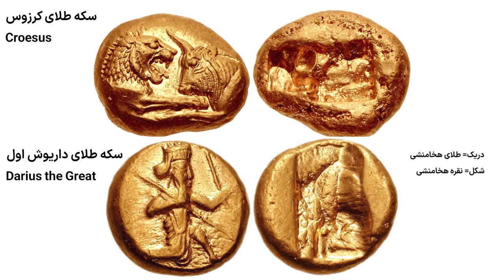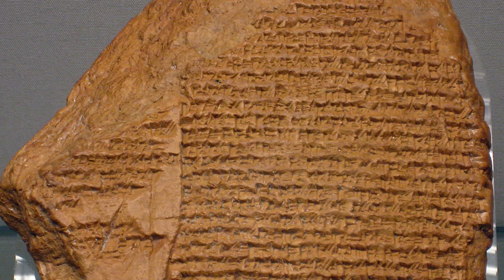Cyrus The Great Day - از تولد تا مرگ کوروش بزرگ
هفتم آبان روز گرامیداشت کوروش بزرگ، پایه گذار اولین امپراطوری جهان در سال ۵۵۰ قبل از میلاد هست. توی این ویدیو گذری میزنیم از تولد تا مرگ کوروش بزرگ و اتفاقهایی که افتاده تا این امپراطوری رو تاسیس کنه. چند سالی هست که به دلیل تجمع نکردن مردم در هفتم آبان مسیرهای دسترسی به آرامگاه کوروش بزرگ در پاسارگاد رو میبندن به همین خاطر این ویدیو رو چند روز قبل گرفتم برای این روز بزرگ. ترجمه منشور کوروش هم توی این ویدیو خونده شده که توسط دکتر عبدالمجید ارفعی این ترجمه صورت گرفته. امیدوارم که لذت ببرید.

Aban 7th (or October 29th) is Cyrus the Great Day. Cyrus II of Persia (commonly known as Cyrus the Great and also called Cyrus the Elder by the Greeks) was the founder of the first empire of the world, in 550 BC. This video is a summary of his life, from birth to death, and all that happened so he could form the empire. The site of the tomb is shut down every year during Cyrus the Great Day, so people would not gather there, so I recorded this video a few days prior. The Persian translation of Cyrus Cylinder that I read in this video, was translated by Abdul Majid Arfaei, an Iranian researcher. Hope you enjoy.

منبع عکسهای قدیم پاسارگاد سایت پایگاه رقومی تصویری نگارستان
negarestandoc.ir